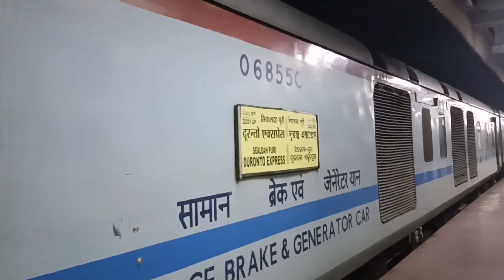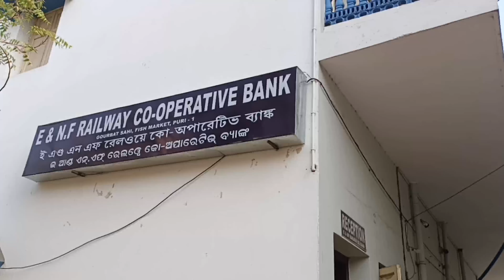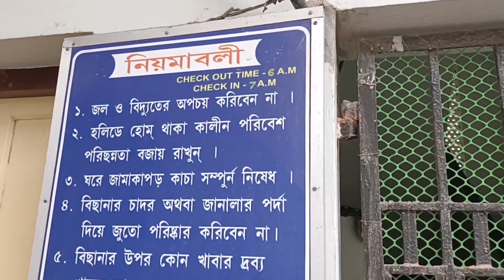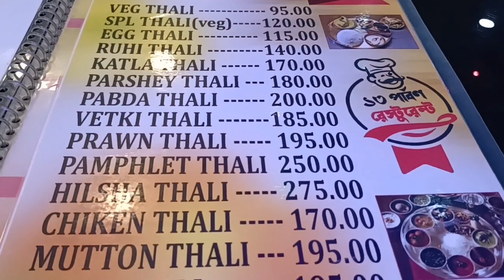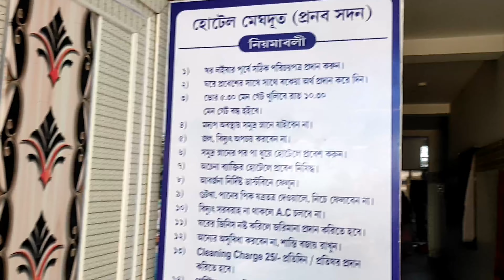𝐏𝐮𝐫𝐢 𝐓𝐨𝐮𝐫 𝐆𝐮𝐢𝐝𝐞 𝟐𝟎𝟐𝟑 |কম খরচে পুরী ভ্রমণ |পুরী 2 রাত 3 দিনের ট্যুর প্ল্যান | ৩৫০ টাকায় হোটেল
𝐇𝐞𝐥𝐥𝐨 𝐄𝐯𝐞𝐫𝐲𝐨𝐧𝐞 !! 𝐓𝐡𝐢𝐬 𝐢𝐬 𝐁𝐎𝐍𝐆 𝐂𝐎𝐌𝐄𝐃𝐘 𝐋𝐎𝐕𝐄𝐑𝐒  𝐇𝐞𝐫𝐞.
𝐈 𝐇𝐚𝐯𝐞 𝐒𝐭𝐚𝐫𝐭𝐞𝐝 𝐌𝐲 𝐘𝐨𝐮𝐭𝐮𝐛𝐞 𝐉𝐨𝐮𝐫𝐧𝐞𝐲 𝐒𝐨 𝐅𝐨𝐫 𝐓𝐡𝐚𝐭 𝐑𝐞𝐚𝐬𝐨𝐧 𝐈 𝐍𝐞𝐞𝐝 𝐘𝐨𝐮𝐫 𝐒𝐮𝐩𝐩𝐨𝐫𝐭 𝐚𝐧𝐝 𝐁𝐥𝐞𝐬𝐬𝐢𝐧𝐠𝐬.

𝐔𝐏𝐈 𝐈𝐃 :  𝐩𝐫𝐚𝐬𝐞𝐧𝐣𝐢𝐭.𝐦𝐮𝐧𝐚-𝟏@𝐨𝐤𝐬𝐛𝐢

👉পুরী ভ্রমণ গাইড 2 রাত 3 দিন... কিভাবে ঘুরবেন, কি কি দেখবেন, সব তথ্য এই ভিডিও তে
👉Kolkata to Puri Train... 22201 sealdah puri duronto express... Sealdah 8:00 pm puri 3:55 am, train fare sleeper 630,3 rd ac 1585
.12837 Howrah-Puri sf express, Howrah- 10:40pm-puri 7:10 am, fare sl 340,3rd ac 880
. 12887 shalimar puri sf exp, Dep 8:45 pm puri 5:10 am, fare sl-325,3rd ac 835
.18409 shalimar puri Jagannath exp dep 7:05pm puri 4:30 am, fare sl-312,3rd ac 790
.12821 shalimar puri Dhauli exp dep 9:15 am puri 6:00 pm, fare 2nd sitting 190, ac chair 685

👉পুরী স্টেশনে নেমে... অটো ভাড়া করুন 150 টাকা ভাড়া পুরী সৈকতের যে হোটেলে থাকবেন সেই পর্যন্ত
👉puri hotel... puri Swargadwar hotel, puri hotel near sea beach.. পুরীতে কোথায় থাকবেন... সেখানে প্রচুর হোটেল পাবেন.. রুম দেখে বুকিং করুন
👉puri Jagannath mandir... open from 5 am...
👉puri sightseeing এর জন্য দাম দর করে টোটো বা অটো নিন
👉puri bengali restaurant, bengali food.. bhajoharimanna, তেরো পার্বন
👉puri khaja.. Kakatua, ganguram, nrisigha, puri Sweets এই গুলো ভালো khaja shop
👉puri to chilka package.. otdc 380 টাকা perhead, boating fare 250 Perhead,, বেসরকারি ভাবে 200 টাকা একজনের, boating charges 300 টাকা
👉puri konark (কোনারক ), nandankanan, udaygiri khandagiri package conducted by otdc

Meghdut Hotel
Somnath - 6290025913